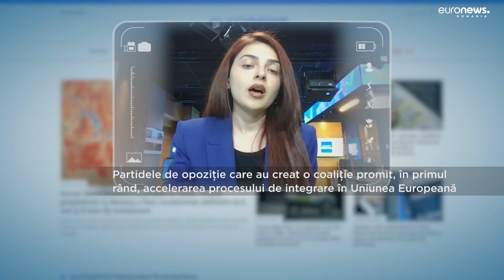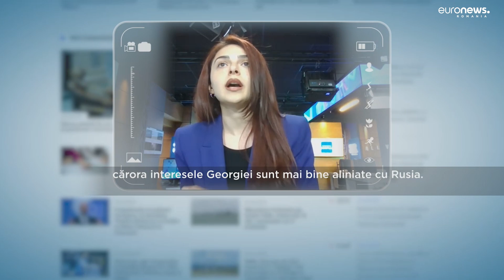Alegeri Georgia 2024. Cei mai mulți dintre georgieni nu vor în est, vor în Uniunea Europeană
Georgienii sunt într-un punct de răscruce. Votul lor în alegerile parlamentare de sâmbătă va decide dacă țara continuă pe drumul integrării europene sau intră din nou sub influența Moscovei. De curând, într-un interviu pentru Euronews, prim-ministrul georgian, Irakli Kobakhidze, a transmis că Rusia nu poate influența alegerile.